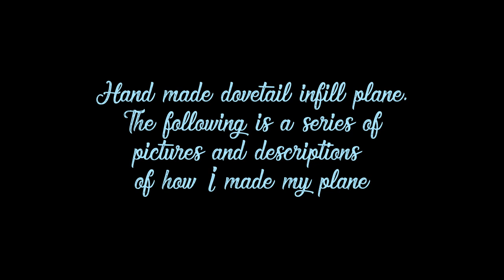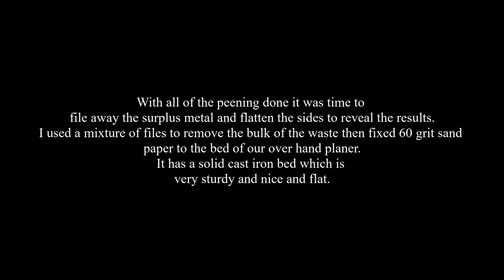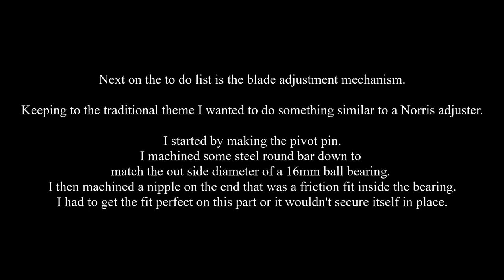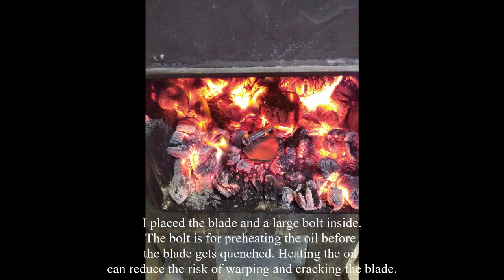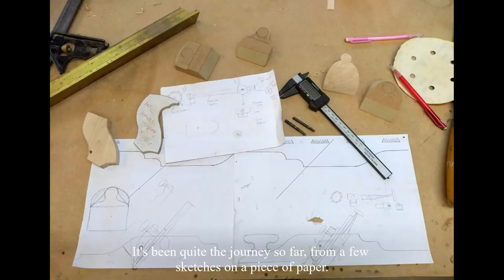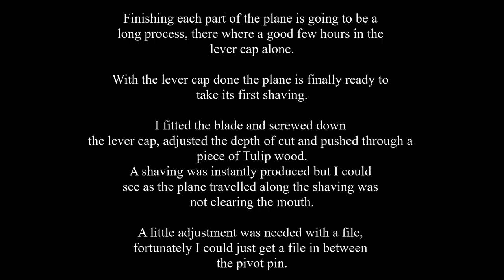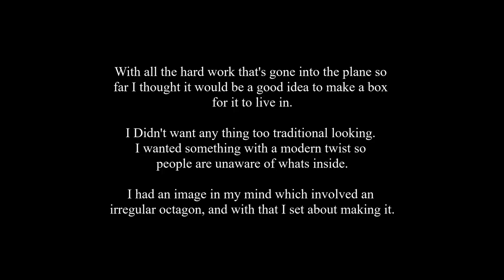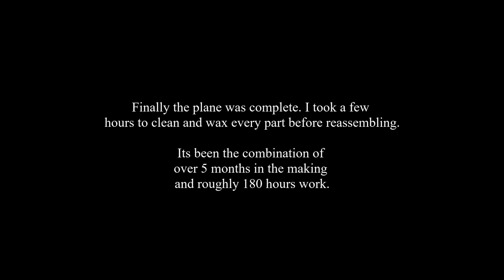Dovetail Infill plane making process (Part 1)